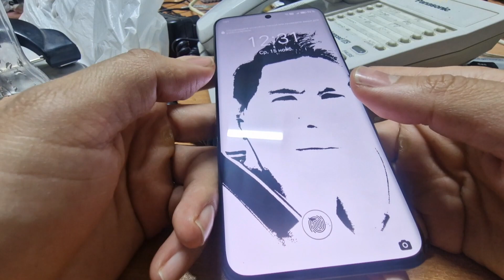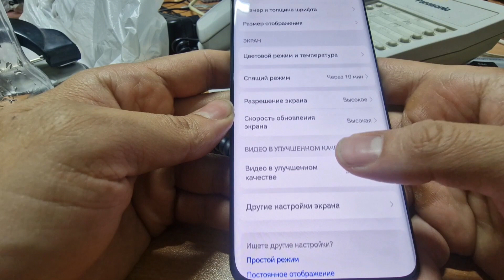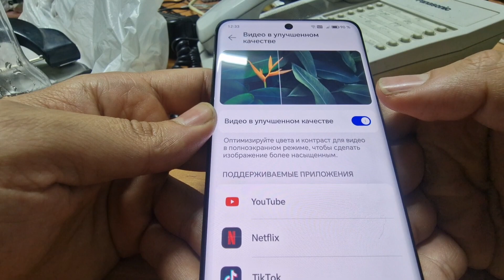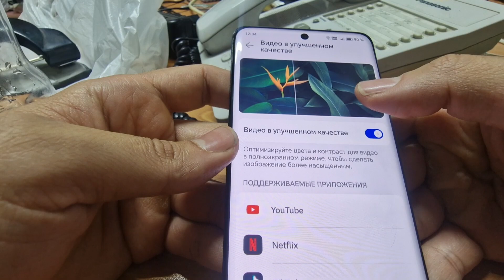НЕСКОЛЬКО ФИШЕК хонора 90 (honor),насыщаем картинку смартфона,быстрый доступ к фонарику,онор90.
Как узнать и найти быстрый доступ к фонарику,секундомеру,диктофону и калькулятору ? ответ в этом видео.